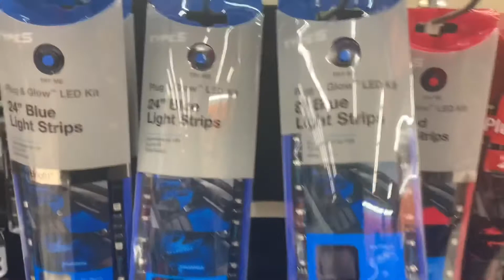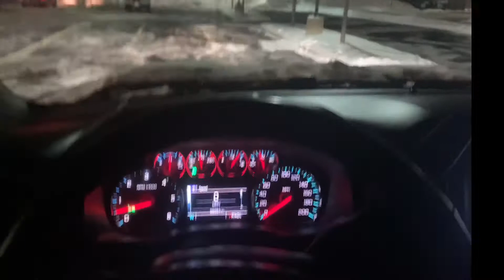BOUGHT INTERIOR LIGHTS AND PLAYED POOL WITH FRIENDS VLOG❗️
Enrique

Estevan

_estevan_v_